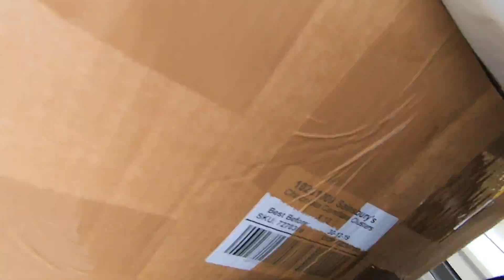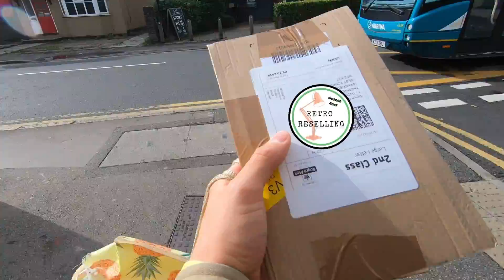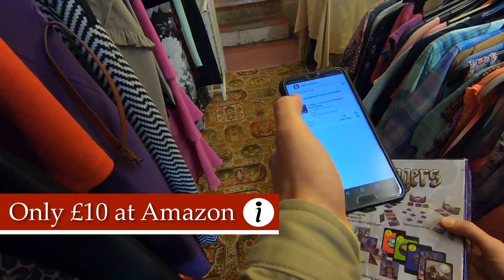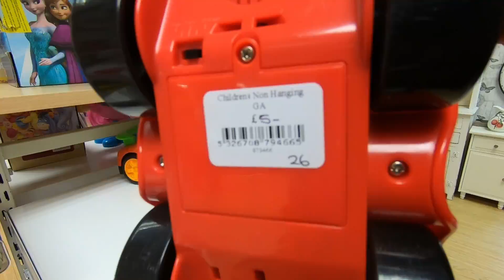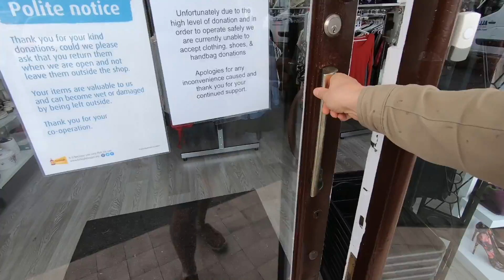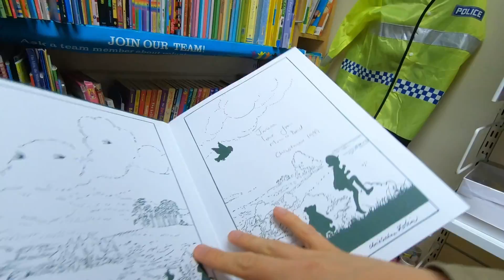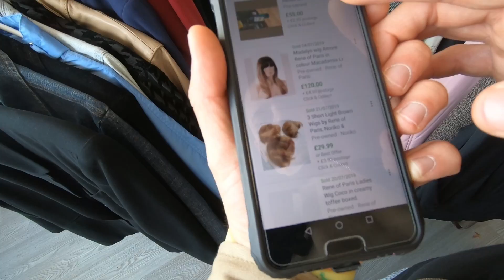Out of Town Charity Shops - Is It Really Worth The Time & Effort... AGAIN!?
I go to out of town charity shops for the first time in a few months and see if it is REALLY worth the time and effort it takes to look for stock for my vintage & retro online business. with some interesting results...

**I’m Jumping Out of a Plane For Charity**

Packaging Supplies;
6 Rolls of Black Pallet/Shrink Wrap
JIFFY Large Bubble Wrap 50m x 500mm
Brown Kraft Paper
200kg Flat Plate Parcel Scales
Double Tape Dispenser
Extra Wide 3” Tape Gun

iPad Pro 10.5”
My Mobile Phone

📼 eBay Store;